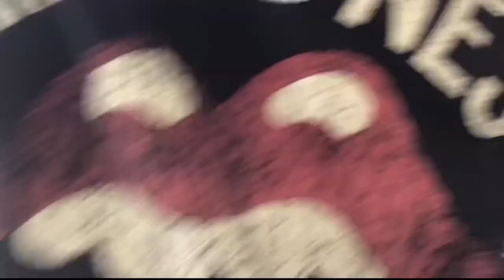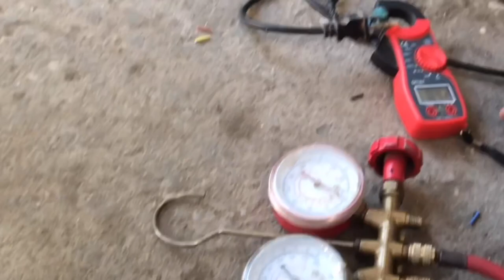How to replace/install compressor on chiller | refrigerator | fridge | freezer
how much does it cost to replace refrigerator compressor
how long does it take to replace refrigerator compressor
how to replace compressor in kenmore elite refrigerator
how to replace compressor on frigidaire refrigerator
how much to fix compressor for refrigerator
how to replace fridge freezer compressor
how to replace compressor on ge refrigerator
how many hours to replace refrigerator compressor
how hard is it to replace a refrigerator compressor
how to replace compressor in refrigerator
how to fix compressor in refrigerator
how much labor to replace compressor in refrigerator
how to replace compressor in lg refrigerator
how to replace compressor on kenmore refrigerator
how to replace a compressor on a kitchenaid refrigerator
how to change compressor on lg refrigerator
how to replace compressor on lg fridge
how long to replace refrigerator compressor
how to replace lg refrigerator compressor relay
how to replace refrigerator compressor motor
how to replace maytag refrigerator compressor
how much to replace compressor in lg refrigerator
how much to replace compressor in kenmore refrigerator
how much to replace a ge refrigerator compressor
how to replace compressor on refrigerator
how to fix compressor on refrigerator
how to change refrigerator compressor oil
how to replace compressor on lg refrigerator
how to replace compressor on samsung refrigerator
how to replace compressor relay refrigerator
how to replace compressor in samsung refrigerator
how to change compressor in samsung fridge
how to replace the compressor in refrigerator
how to replace the compressor relay in a refrigerator
how to replace the compressor on a samsung refrigerator
how to replace the compressor on an lg refrigerator
how much does it cost to replace a refrigerator compressor uk
how to replace compressor in whirlpool refrigerator
youtube how to replace refrigerator compressor

how to install refrigerator compressor
how to install refrigerator compressor relay
how to replace refrigerator compressor start relay
how to install lg refrigerator compressor
how to properly install refrigerator compressor
how to replace compressor lg refrigerator
how to replace samsung refrigerator compressor
how to install a refrigerator compressor
how to install compressor in refrigerator
how to install a new refrigerator compressor
how to install compressor on refrigerator
how to replace fridge compressor relay
how to install a samsung refrigerator compressor

how to recharge refrigerant in refrigerator
how to recharge refrigerant in fridge
how to recharge r600a refrigerant in refrigerator
how to recharge refrigerant in a refrigerator
how to recharge my refrigerator with refrigerant myself